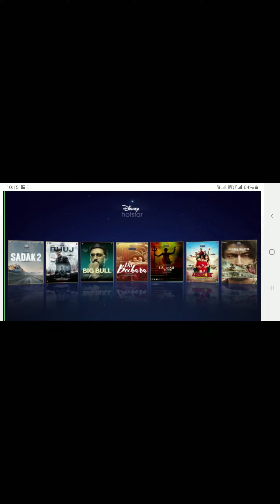LAXMI BOMB - SNEAK PEAK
Laxmmi Bomb is an upcoming Indian Hindi-language comedy horror film written and directed by Raghava Lawrence in his Hindi directorial debut. It is a remake of the Tamil movie Muni 2: Kanchana and stars Akshay Kumar and Kiara Advani. Wikipedia
Release date: 22 May 2020 (India)
Director: Raghava Lawrence
Producer: Shabinaa Khan
Production companies: Fox Star Studios, Cape of Good Films
Screenplay: Raghava Lawrence, Farhad Samji